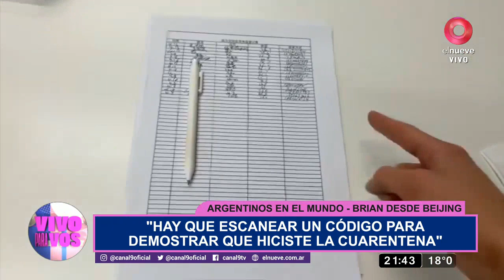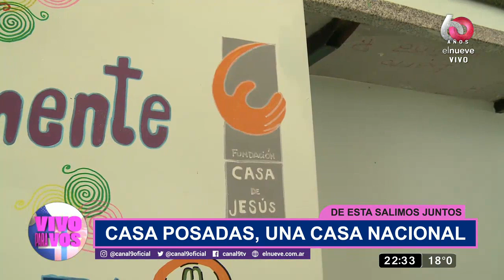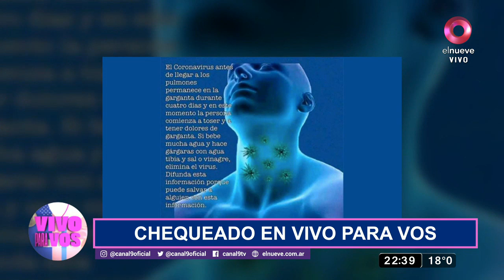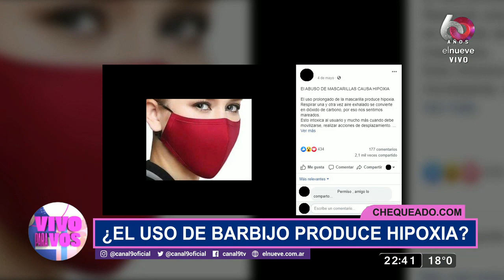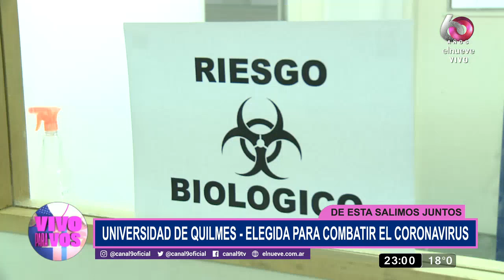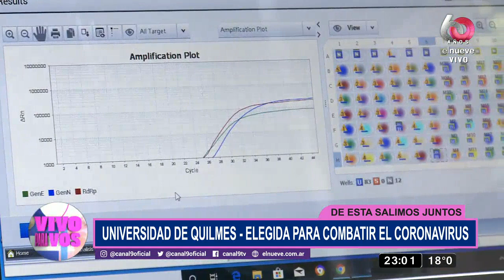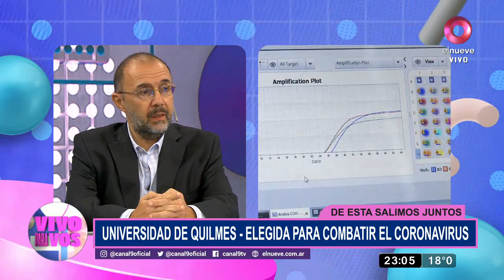Vivo Para Vos: Programa 09 de mayo de 2020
Julián Weich y Carolina Papaleo te acompañan todos los sábados y domingos a las 21hs para acompañarte con juegos, informes y mucha diversión.